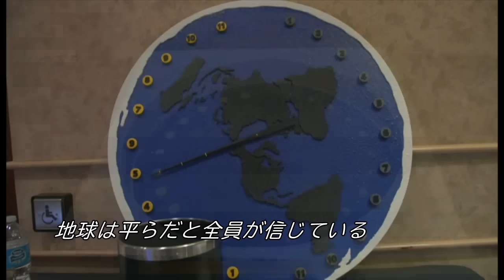「地球は平ら」 確信する人たちの会議が米国で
米ノースカロライナ州で今月9日、「地球は平ら国際会議」初の年次総会が開かれた。
地球は球形ではなく、丸くて平らな円形だと信じる数百人が参加した。